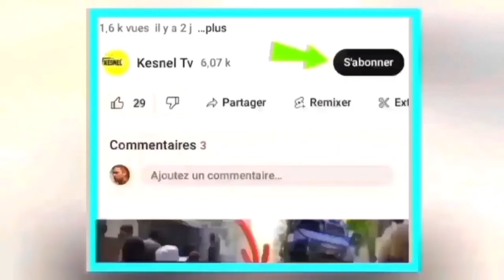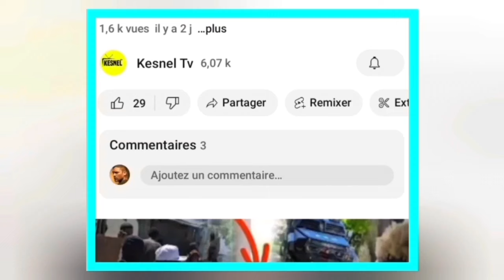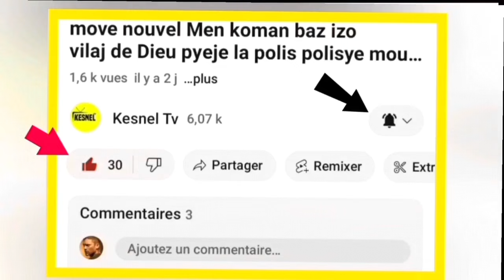nouvel cho cho 9 janvier 2024 guy phillipe pran peyi a?menm Martelly sezi bagay ariel henry nan cho